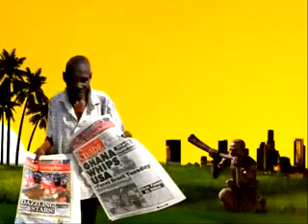ASEM KESEE ON ADOM TV (1-4-14)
ASEM KESEE ON ADOM TV

Video by: Acquah Nana Ama